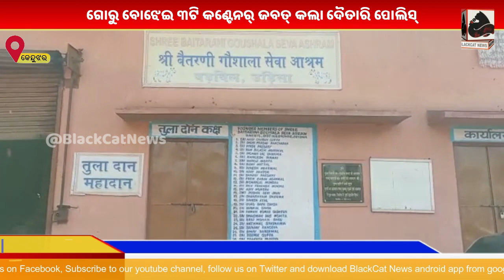ଗୋରୁ ବୋଝେଇ ୩ଟି କଣ୍ଟେନର୍ ଜବତ୍ କଲା ଦୈତାରି ପୋଲିସ୍।